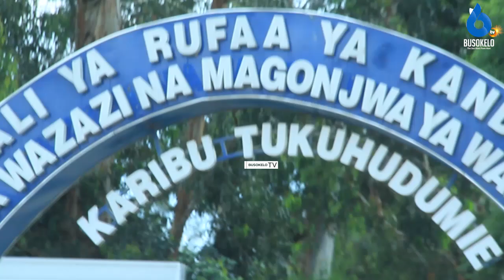Chama cha Majaji na Mahakimu Wanawake Kanda ya Mbeya Watoa Msaada Hosptali ya Wazazi Meta